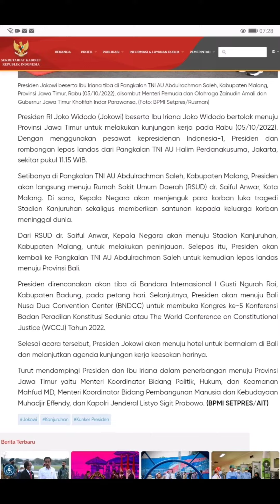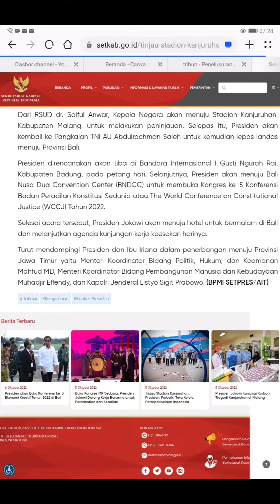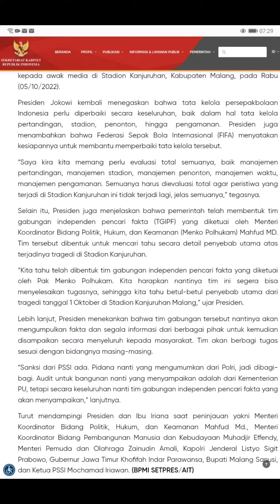Presiden Jokowi | Tinjau Stadion Kanjuruhan, Perbaiki Tata Kelola Persepakbolaan Indonesia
Tinjau Stadion Kanjuruhan, Presiden: Perbaiki Tata Kelola Persepakbolaan Indonesia